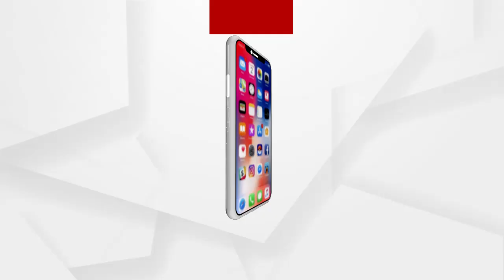ଅଭ୍ୟାସରତ ଭୁଲ୍ କରନ୍ତି ବିଡିଓ ରଘୁନାଥ ପାଣିଗ୍ରାହୀ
ଅଭ୍ୟାସରତ ଏବଂ ବାରମ୍ବାର ଏଭଳି ଭୁଲ୍ କରନ୍ତି ବିଡିଓ। ଶୁଣନ୍ତୁ ଜଣେ ସାମ୍ବାଦିକଙ୍କ ପ୍ରତିକ୍ରିୟା.
ଅଧିକ ଖବର ପାଇଁ ଡ଼ାଉନଲୋଡ କରନ୍ତୁ “Argus News” ଆପ୍